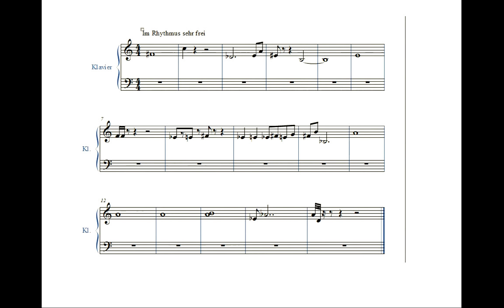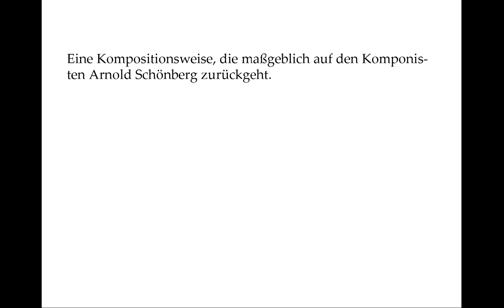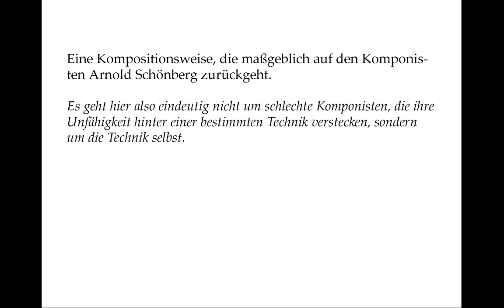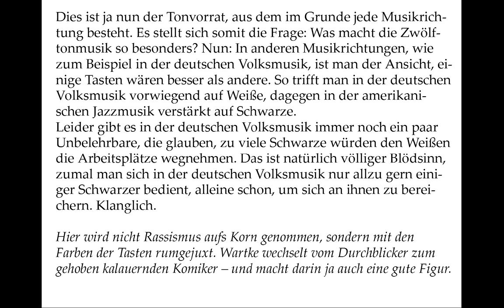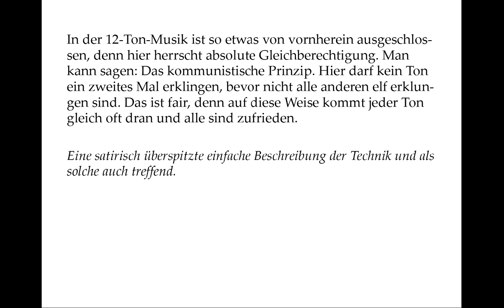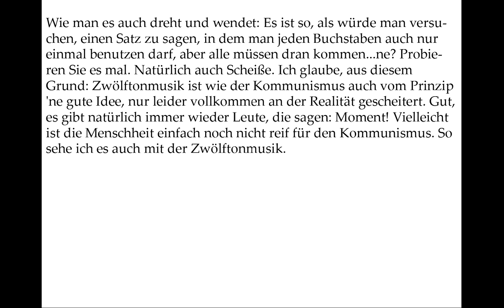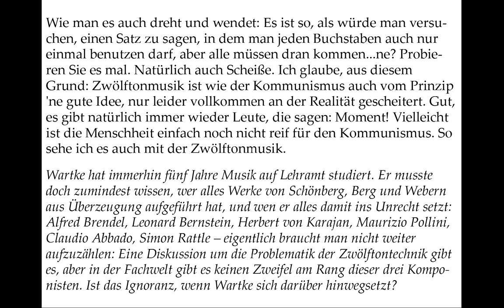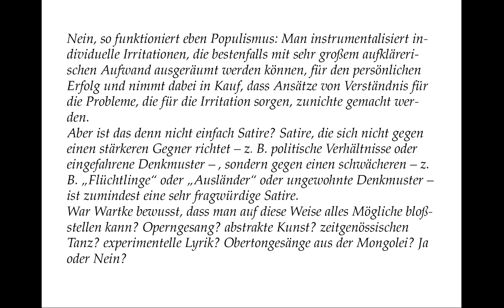Über Bodo Wartke: "Dodekakophonie", oder: So geht Populismus! Mit Skript und Kommentaren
An dieser Stelle der Hinweis: Es handelt sich um eine sehr alte Version der „Grätchenfrage“. Auf die neueste Fassung trifft die im Video geäußerte Kritik nicht zu - also eigentlich Schnee von gestern. Aber als Demonstration, wie Populismus funktioniert, ist es vielleicht immer noch interessant und soll darum online bleiben.